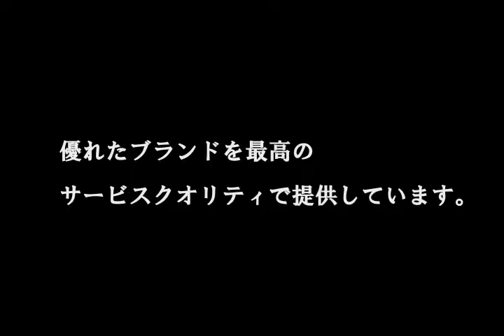Career Guidance & Job Fair in JAN参加企業紹介ムービー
京都地域最大の外国人留学生と日本人バイリンガルのための就職イベント
Career Guidance & Job Fair In JANに参加する企業の紹介ムービーです。